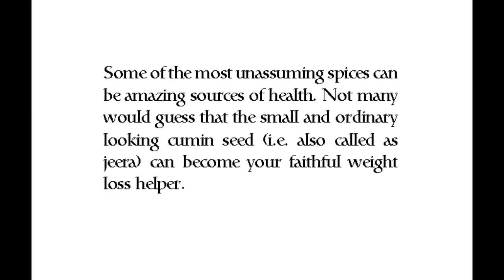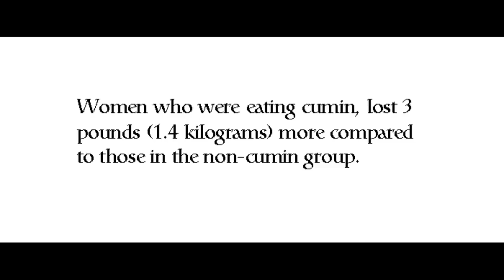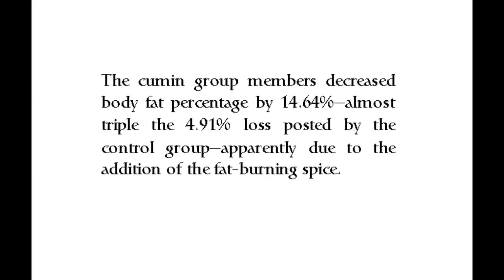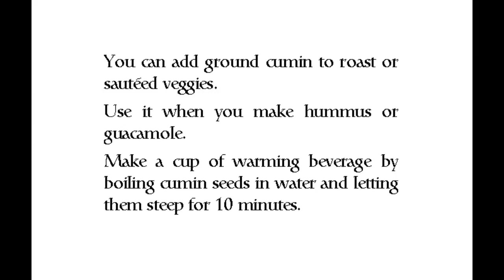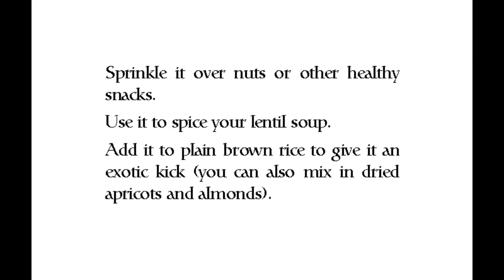Cumin Lemon Water ~Jeera Water~Weight Loss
Cumin Lemon Water Jeera Water Weight Loss video is to share the benefits of this effective combination. Jeera water  detoxifies by removing  toxins from  the body, while increasing the metabolism, which can stimulates weight loss. Jeera water, aka cumin tea or cumin water is a traditional Indian beverage consisting of the spice, cumin. Cumin Lemon Water Jeera Water.

Consider including this spice in your diet for the excellent health benefits! Jeera, is a constant in Indian cuisine and culture. Jeera AKA Cumin: Cumin is the dried seed of the herb Cuminum cyminum, a member of the parsley and Apiaceae family. Each seed contained within a fruit, is dried and used in both whole and ground form.  It's also used in the cuisines of many cultures.

ADDITIONAL BENEFITS
Packed with Anticancer Properties
Can Treat Diarrhea
Aids in controlling Blood Sugar
Fights Bacteria and Parasites
Anti-inflammatory effect
Can help in lowing cholesterol

Cumin seeds are packed with antioxidants, anti-inflammatory properties, vitamins A, C, copper, and manganese. Cumin Lemon Water, Jeera, weight Loss, healthy drinks, benefits lemon water, how to lose weight, cumin water,  jeera, cumin, lemon water, digestion, weight loss, healthy drink